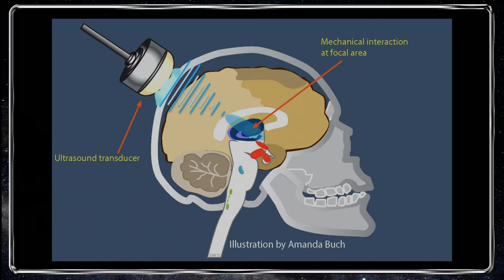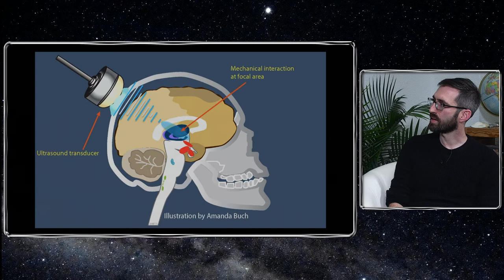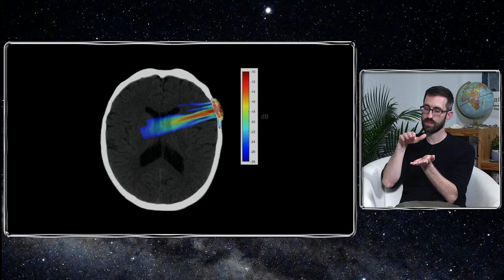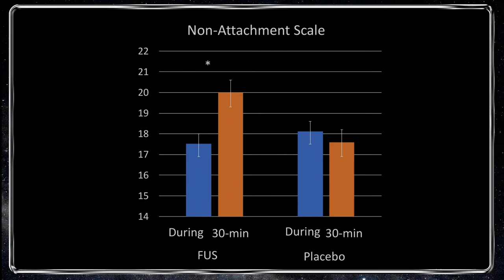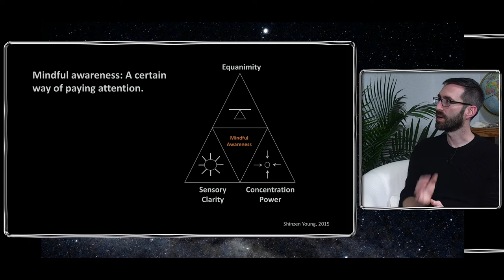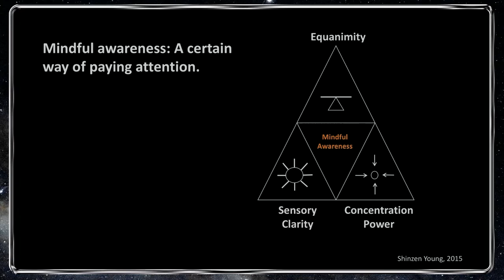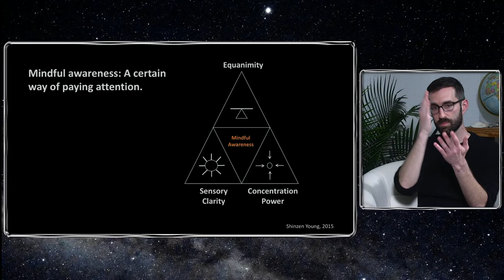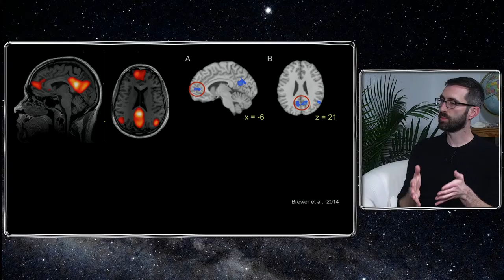Simulation #408 Dr. Jay Sanguinetti - Neuromodulation Enhanced Mindfulness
Dr. Jay Sanguinetti is a Research Scientist at the University of Arizona focused on how neuromodulation can augment cognition & mindfulness using transcranial magnetic, electrical, ultrasound, and near-infrared light stimulation. He’s also the Assistant Director for the Center for Consciousness Studies, which runs the largest conference on the study of consciousness.